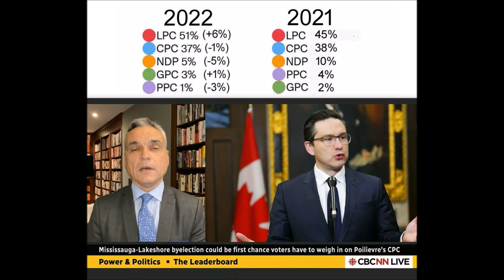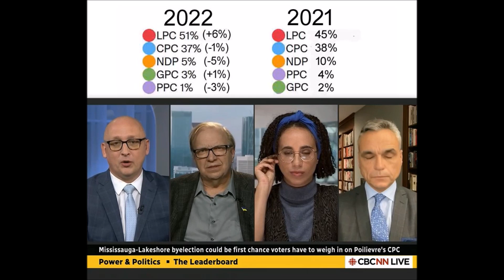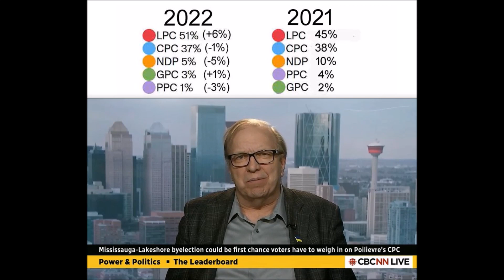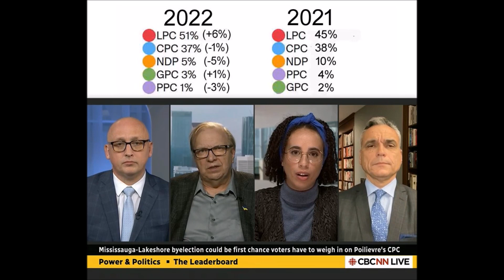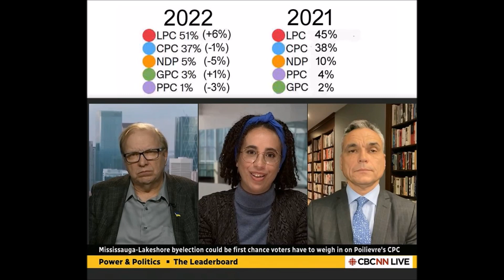Pierre Poilievre - Loser Of The Week | Losing Mississauga-Lakeshore By-Election - Losing Support